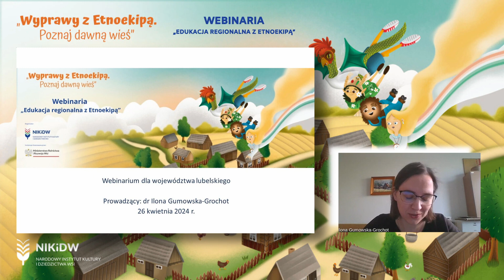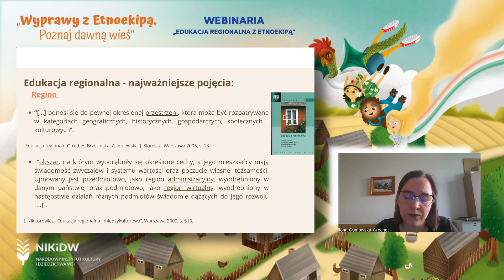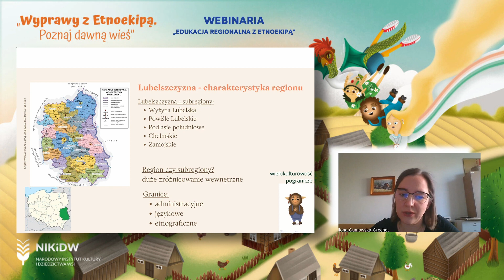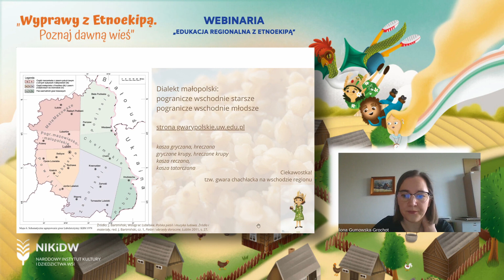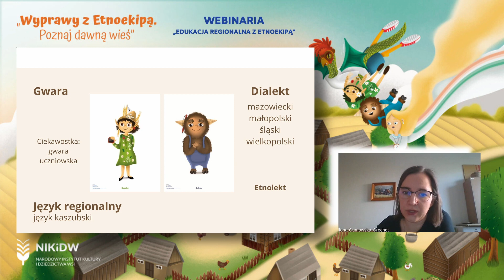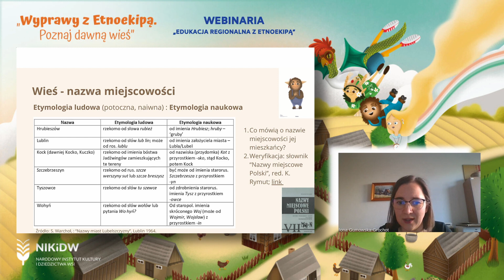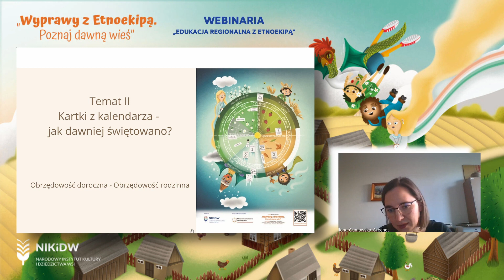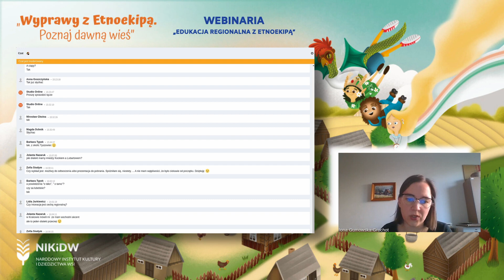Webinaria „Edukacja regionalna z Etnoekipą” dla województwa lubelskiego.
Celem webinarium jest pogłębienie wiedzy i umiejętności nauczycieli, edukatorów i animatorów w zakresie prowadzenia lekcji i zajęć o tematyce regionalnej - poświęconych lokalnemu dziedzictwu i kulturze ludowej. Szczególnym celem webinariów jest pokazanie możliwości wykorzystania serii publikacji edukacyjnej Instytutu pt.: „Wyprawy z Etnoekipą. Poznaj dawną wieś” w pracy z uczniami szkół podstawowych. Dla każdego województwa przewidziane są po dwa szkolenia na różne tematy. Oprócz skorzystania z webinariów zachęcamy do zapoznania się z nagraniami wykładów etnograficznych przeznaczonych dla każdego województwa, dostępnych na stronie